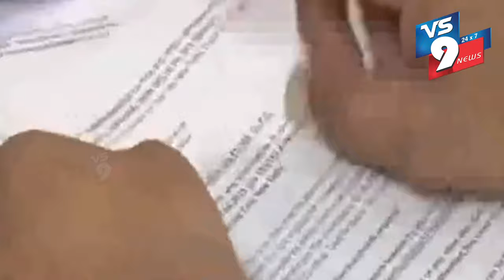NEWS BULLETIN || 30-04-2024 || VS9 NEWS